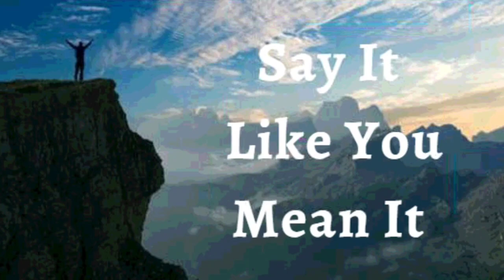23rd November 2023 Say it Like you Mean (Audio in English)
*23RD NOVEMBER 2023*

*FAITH DECLARATIONS*

I DECLARE I am a people builder. I look for opportunities to encourage others to bring out the best in them and to help them accomplish their dreams. *I  speak words of faith and victory, affirming them, approving them, letting them know they are valued*. I call out their seeds of greatness, helping them to rise higher and become all that God created them to be. I am equipped in Christ to build the old waste places, to raise up the foundations of many generations. *I am a repairer of the breach, a restorer of paths*, where all dwell in the knowledge of Christ. This is my Declaration

*Dear Father, Thank You for giving me everything I require* to live victoriously and be in health always.  You have given me a life of praise and testimony. *I thrive in strength, vitality, and in dominion over every sickness Amen*

*I SHALL HAVE WHAT I SAY, IN JESUS' NAME (Jn 14:13)*

I AM STRONG (Eph 6:10)
I AM HEALTHY (1 Pet 2:24)
I AM BLESSED (Eph 1:3)
I AM RICH (2 Cor 8:9)
I AM POWERFUL (Is 40:29)
I AM ANOINTED (1 Jn 2:20)
I AM FREE (Jn 8:36)
I AM THE BELOVED OF GOD (Mk 1:11)
I AM A PRECIOUS SEED (Lk 8:15)
I AM FULL OF SAP AND GREEN IN THE LORD (Ps 92:14)
THINGS ARE ALWAYS WORKING OUT FOR ME IN JESUS' NAME (Rom 8:28)

✝️🙎🏻‍♂️ ♂️ My male reproductive system *is producing & depositing sufficient amount & good mobility sperms*
✝️🙍🏻‍♀️ ♀️ My female reproductive system *is producing timely egg cells, protecting & nourishing the fetus till birth*

Shalom